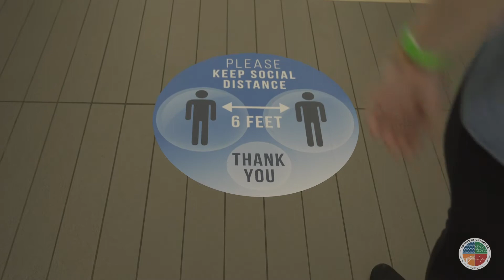Options for paying your Real Estate Taxes